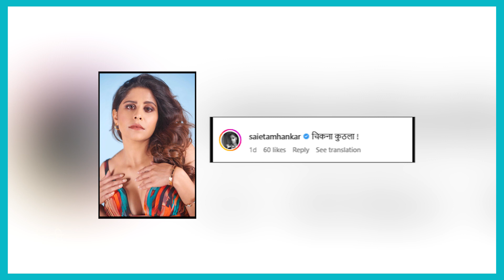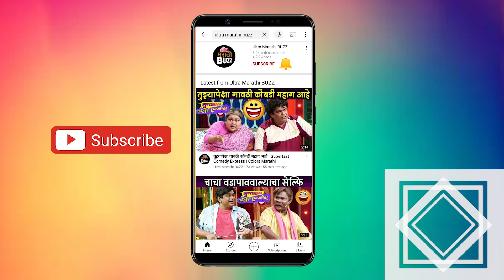सिद्धार्थ चांदेकरच्या पोस्टवर सईची हटके कॉमेंट | Siddharth Chandekar | Sai Tamhankar | Marathi Actor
सिद्धार्थ चांदेकरच्या पोस्टवर सईची हटके कॉमेंट | Siddharth Chandekar | Sai Tamhankar

अभिनेता सिद्धार्थ चांदेकर आणि अभिनेत्री मिताली मयेकरच्या फोटोशूटवर सई ताम्हणकरने हटके कॉमेंट केली आहे. नेमकं काय म्हणाली सई जाणून घ्या.
Report By Sagarika Sawant.
Editor – Swapnil Chikne.